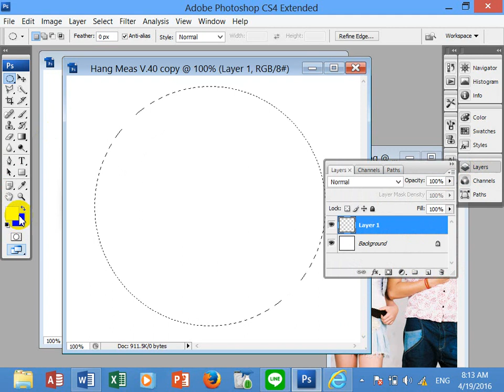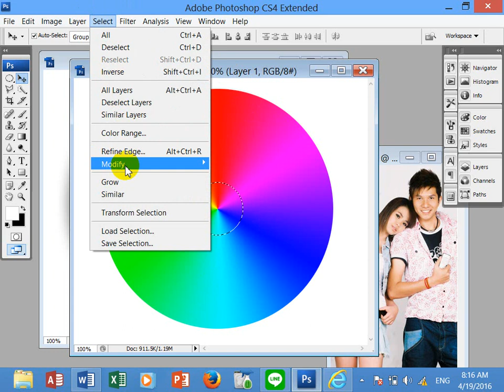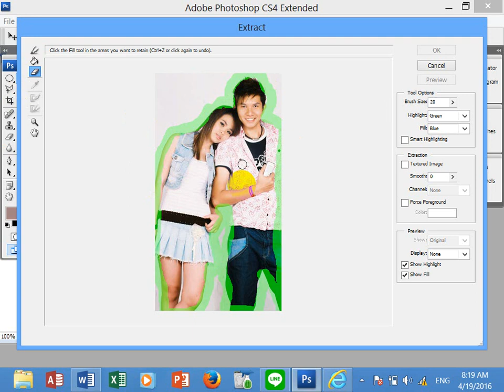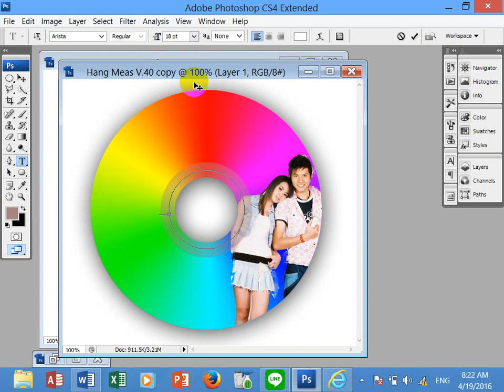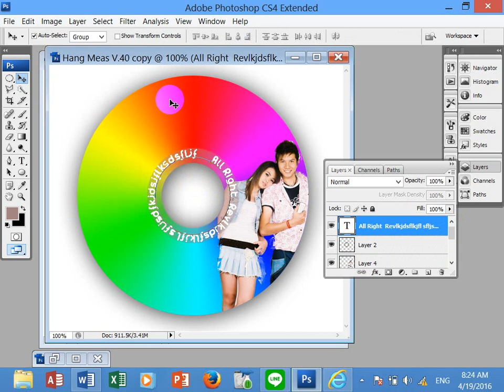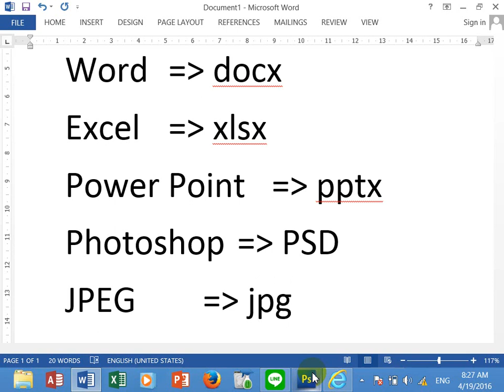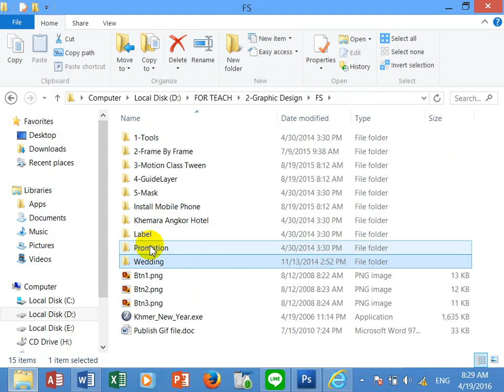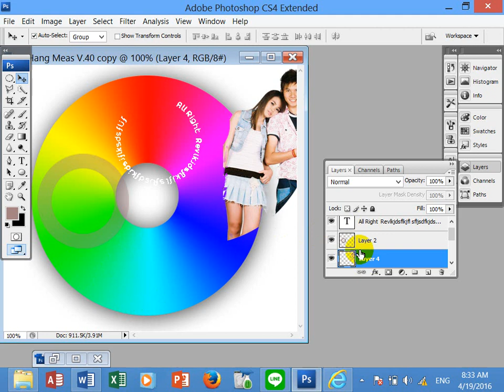How to Create CD Photo in Adobe Photoshop